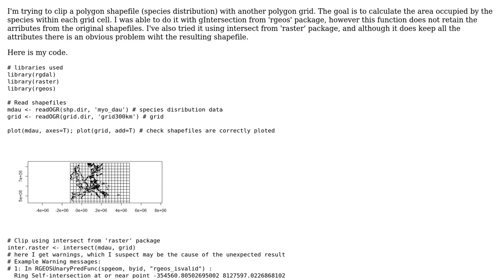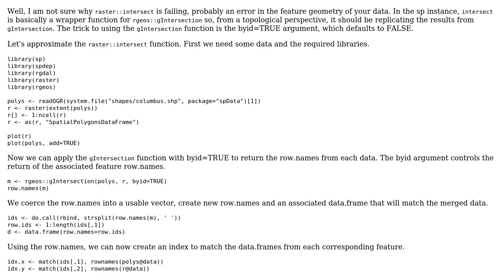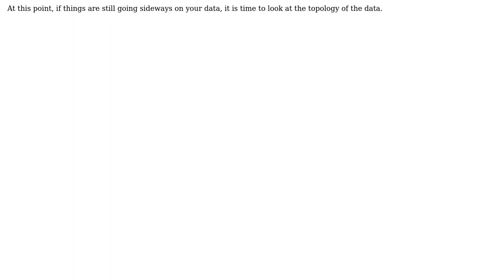GIS: Raster intersect and gIntersection give different results in R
With thanks & praise to God, and with thanks to the many people who have made this project possible! | Content (except music & images) licensed under CC BY-SA | Music | Images & others | With thanks to user PolyGeo user Jeffrey Evans user FAmorim and the Stack Exchange Network Trademarks are property of their respective owners. You are responsible for your own actions.